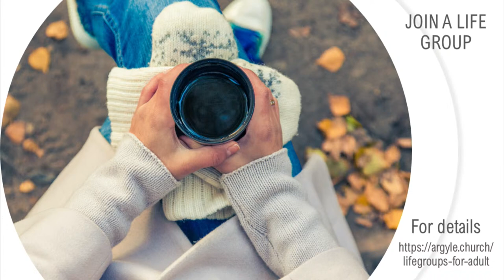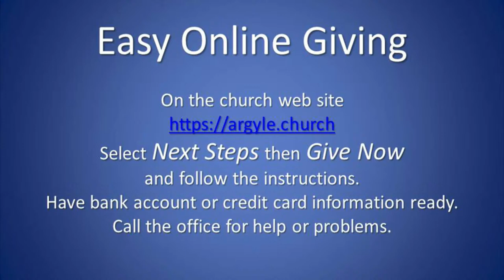Sunday Worship at The Church at Argyle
Sunday morning worship at The Church at Argyle in Jacksonville, Florida.